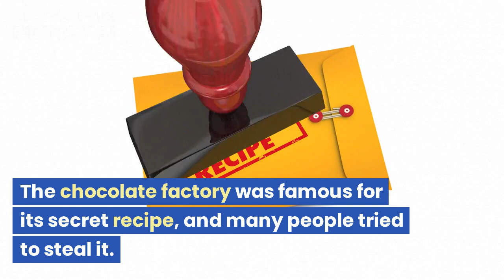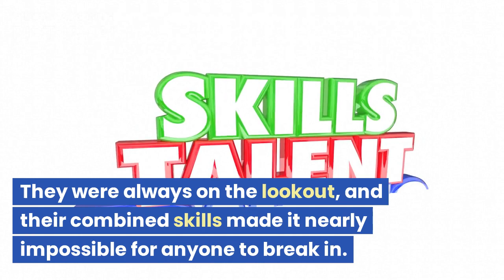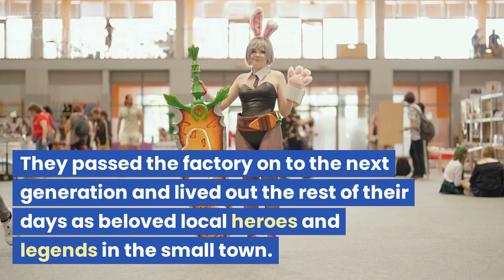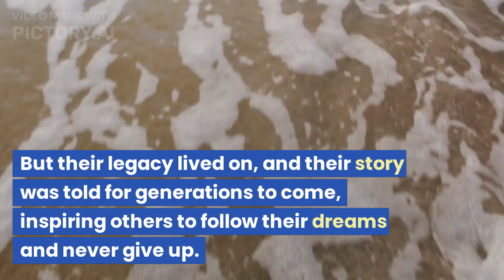the chocolatefactory story